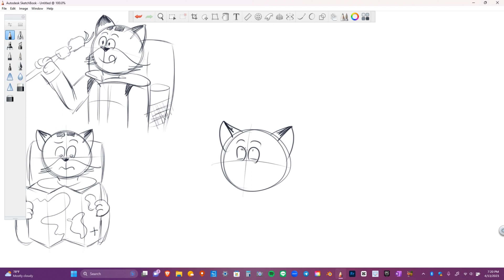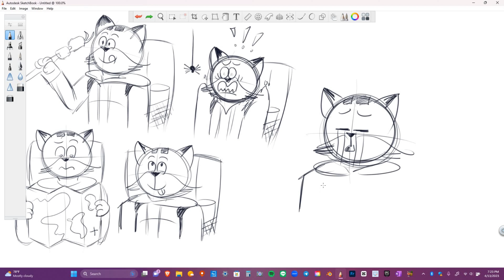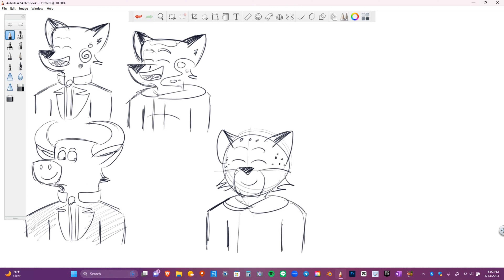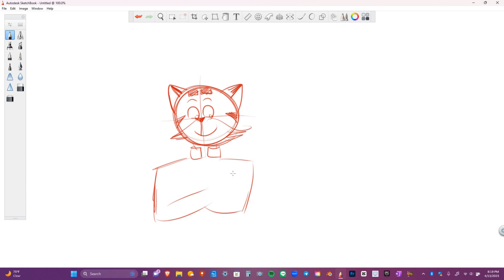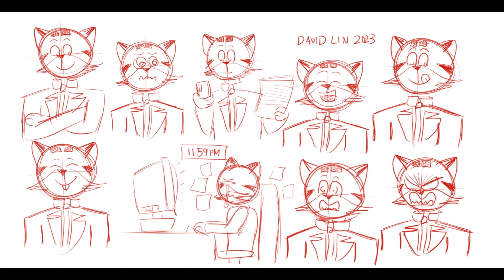TIMELAPSE SKETCHING | Thursday Night Sketches